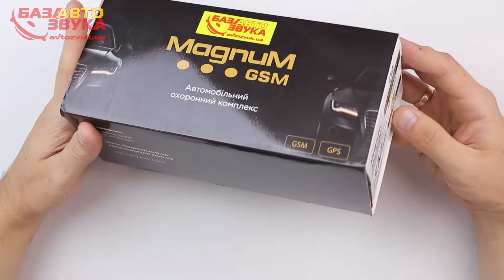Автосигнализация Magnum sMart M20 + CAN